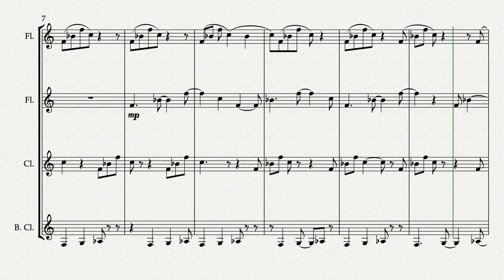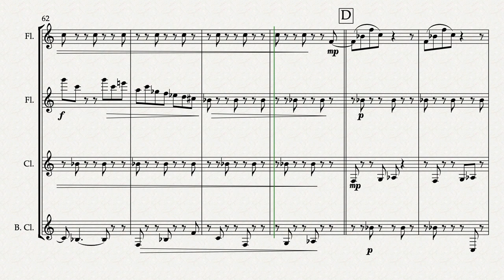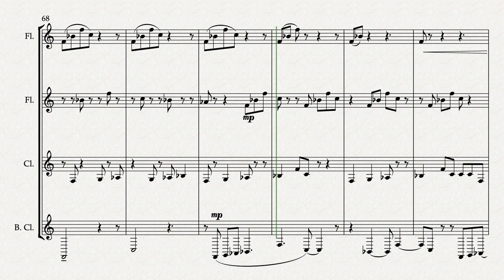foodora jingle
Temaet er inspirert av lyden take away-restauranter får når noen har bestilt mat på foodora

Skrevet av Viktor Dalskog Beisland